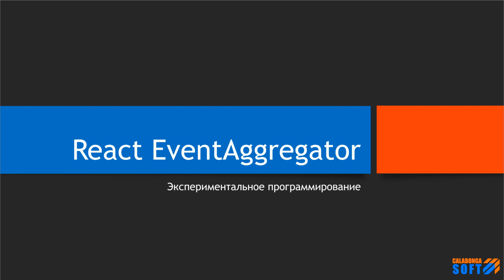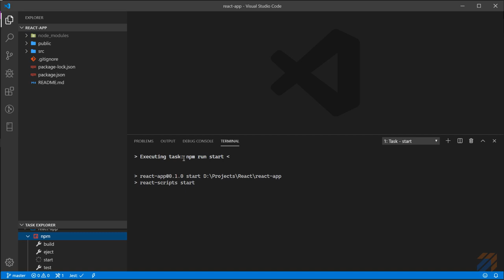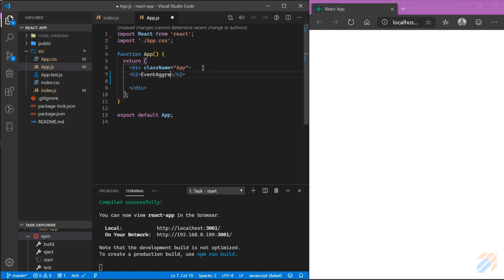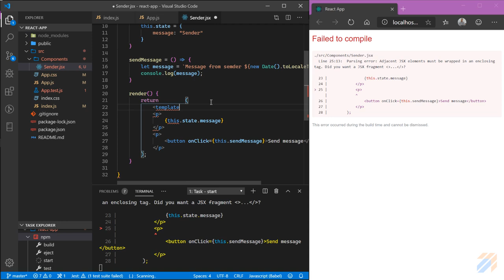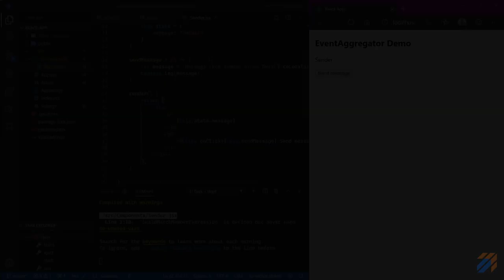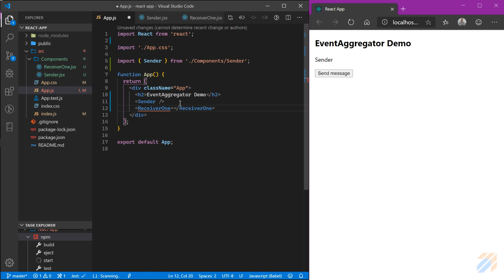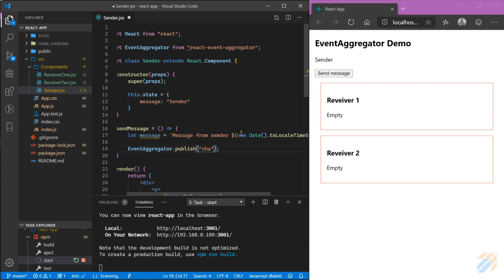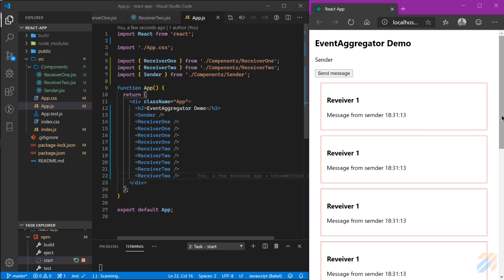EventAggregator для React-компонентов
Ключевые моменты

Практическое программирование. В этом видео речь пойдет о простой реализации паттерна PubSub (Издатель-Подписик) для обмена сообщениями между компонентами (модулями) в React-приложении. Будет показан пример работы npm-пакета react-event-aggregator.